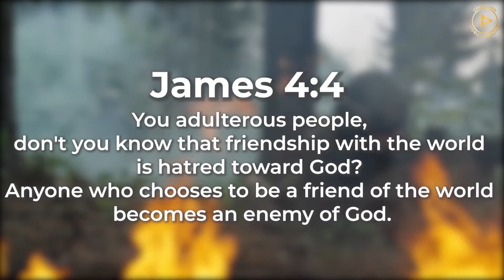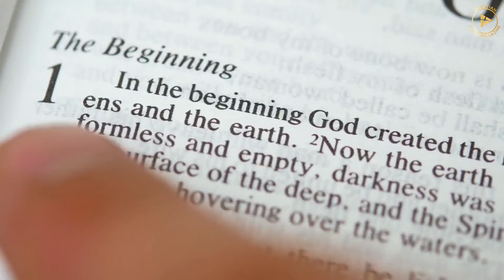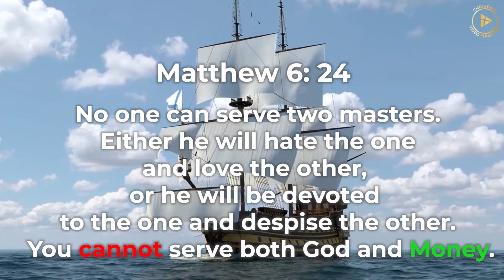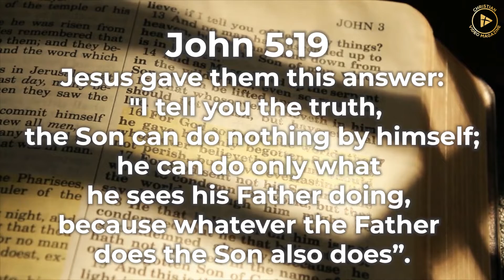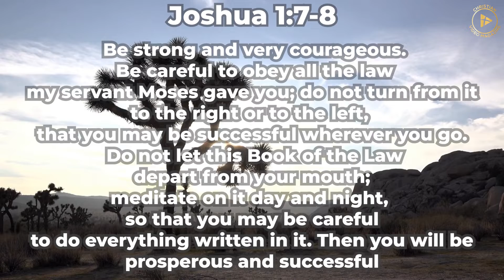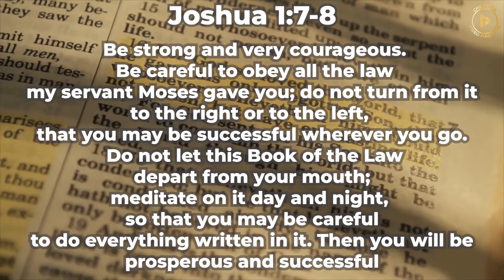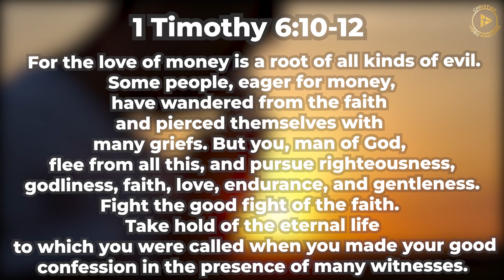MONEY is EVIL in Christianity? What the Bible REALLY says about money?